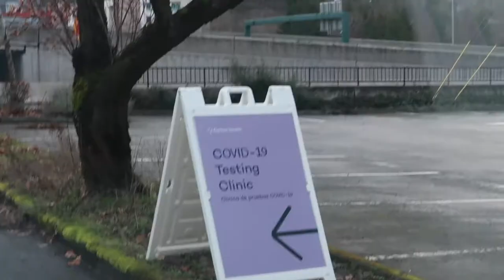PACK WITH ME FOR HAWAII! | HOW TO PACK FOR HAWAII 2021 | TRAVEL TO HAWAII 2021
Travel Links Mentioned:

LUG Travel Bag:

Suitcase Packing Cubes: (this is what we have)

I found these ones that I want now too!

Portable Baggage Scale:

Snorkel Face Mask:

FETCH APP -2000 BONUS points w/ REFFERAL CODE:
5KKJA